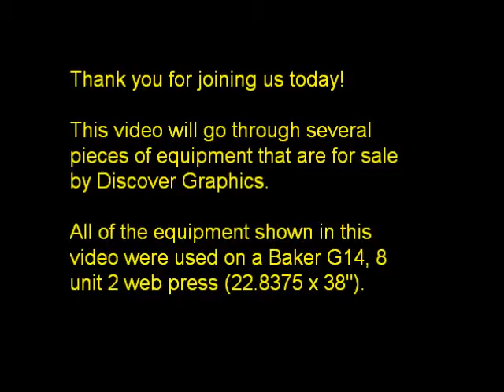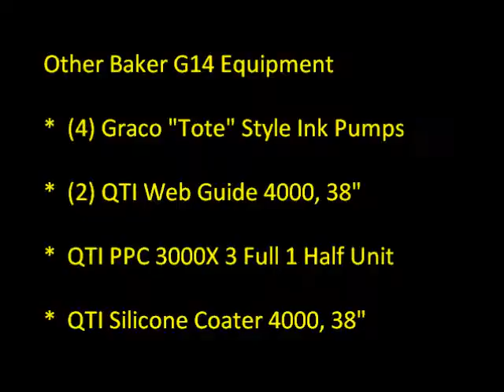Discover Graphics - Baker G14 8 unit 2 web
Baker G14 8 unit 2 web for sale by Discover Graphics, Inc.